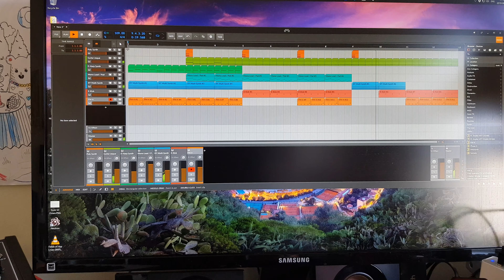Bitwig Jam 2019-08-15 #2